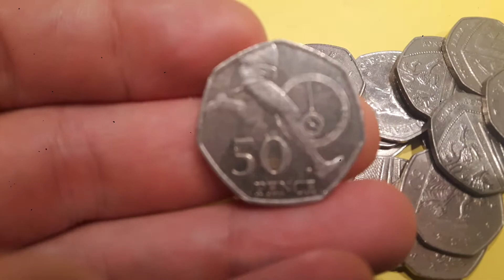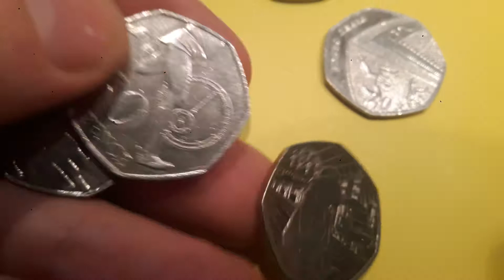2020 50p Coin Hunt BAG 101 - INTO THE NEXT 100 WE GO!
2020 50p Coin Hunt BAG 101. New 2020 50p coins will be entering circualtion and let's see if we can find one. 2020 50p coin count so far is on 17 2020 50P COINS! Every time I get a bag with a 2020 50p or a different backed 50p I will upload it for you to see. Thanks again Dans Dollars.